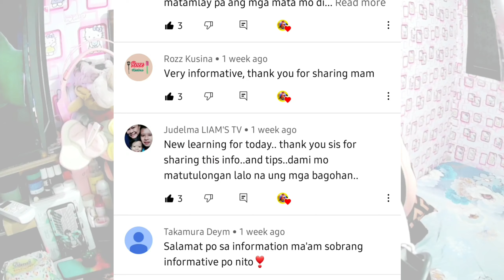PAANO DUMAMI ANG SUBSCRIBERS AND VIEWS SA YOUTUBE 2021 / YOUTUBE TIPS / HOW TO GROW YOUR CHANNEL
Hello MGR FAM!! Sa video na ito meron po akong 10 tips na pwede niyong gawing reference at i-apply sa inyong channel kung PAANO DUMAMI ANG SUBSCRIBERS AND VIEWS dito sa YOUTUBE sa tama at mabisang paraan. Tapusin niyo lang itong video hanggang dulo dahil marami po kayong matututunan. Enjoy Youtube and Happy Vlogging!!

🔵Be Matured
🔴Be Genuine
⚪Be Responsible
... Be MGR!!😎

*MGR ELITE - JOUNIN MEMBERS (1ST LEVEL)

LYKA ACCOUNT: mgr1201